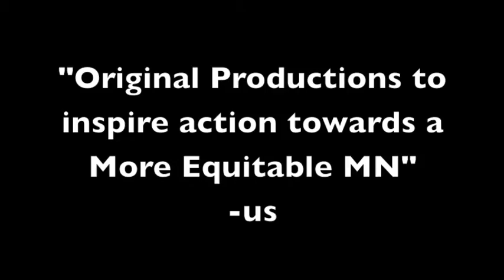DP Fundraiser HOME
Donate today to make Dangerous Productions' next horror production, HOME by Garrett Vollmer, happen at this year's Twin Cities Horror Festival!